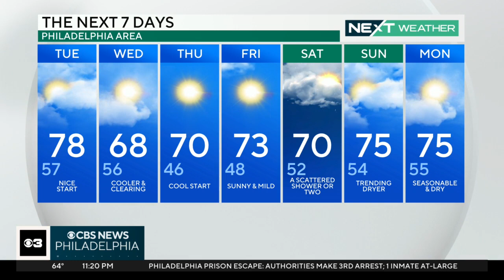NEXT Weather: A mid-week cool-down